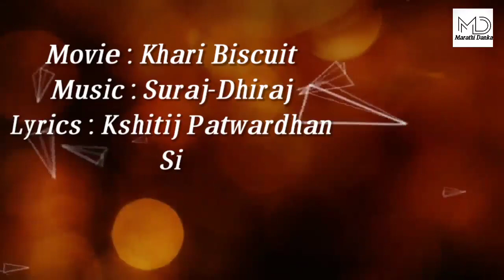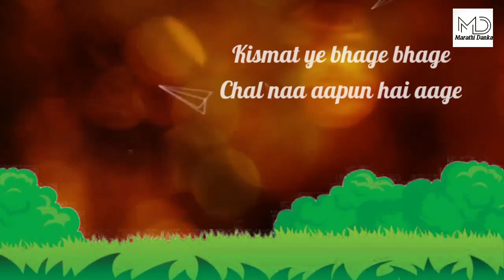Movie : Khari Biscuit Singer : Kunal Ganjawala Music : Suraj-Dhiraj Lyrics : Kshitij Patwardhan